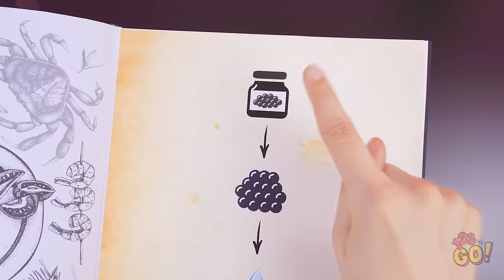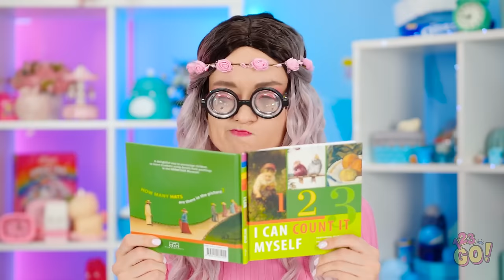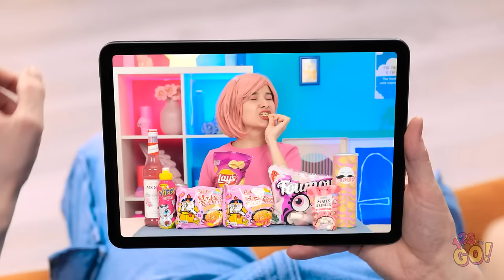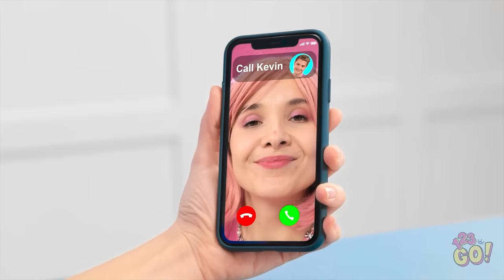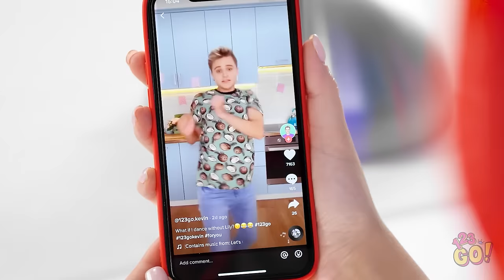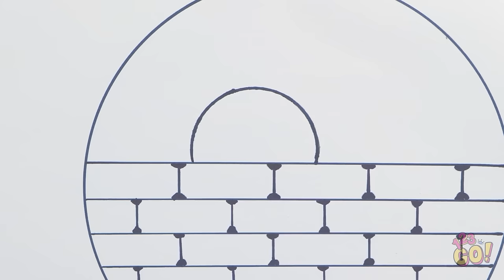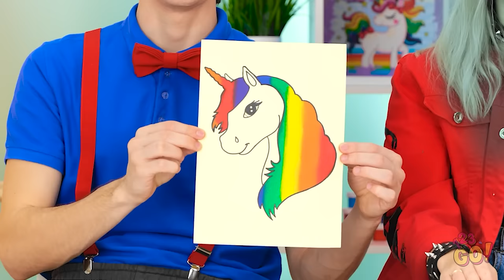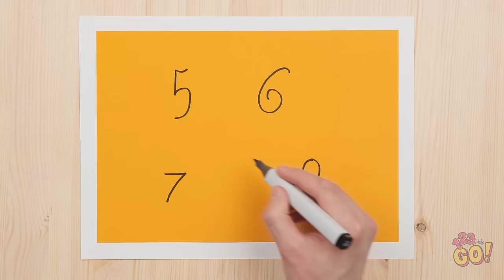PINK VS BLACK FOOD CHALLENGE! Eating Only 1 Color Challenge, Wednesday VS Enid by 123 GO!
🌸🖤 Watch as the tension rises and the plates are filled with an array of pink and black foods, ranging from sweet treats to savory delights. From cotton candy to licorice, this challenge is a feast for the eyes and the taste buds!